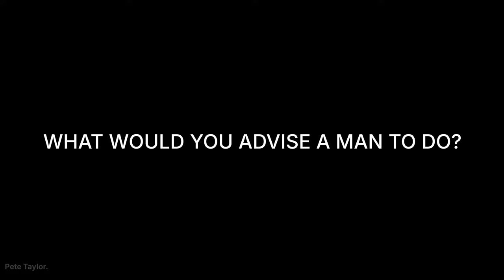Day in the life of full time dad and entrepreneur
A day in the life of life and business coach Pete Taylor

00:00  Visit the Science Museum in Kensington with my son
00:48  Before you go into a relationship make sure this happens.
01:17  What advice would you give a man after a break up?
03:10  Pete discusses his morning routine and diet preferences
05:29  Pete discusses coaching men in dating, career, and emotional well-being, highlighting isolation and loneliness as the biggest problem, and the advise he wished he had earlier in starting a business.
07:37  The difference in consciousness of the guys that win or lose
09:18  Why you should have a flash car
11:25  What advice would you give to younger guys and men in their 30s?
13:03  The most effective way to set goals most don't do